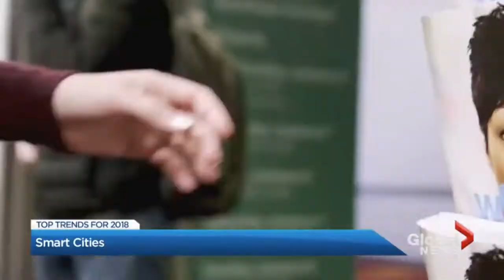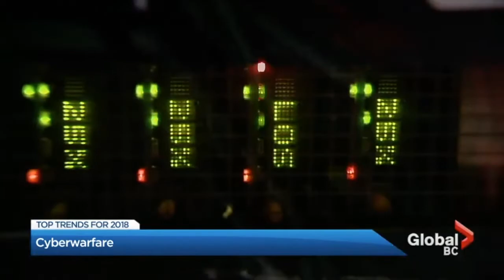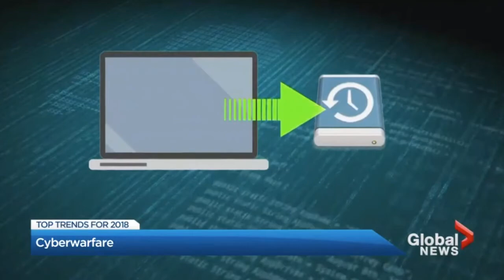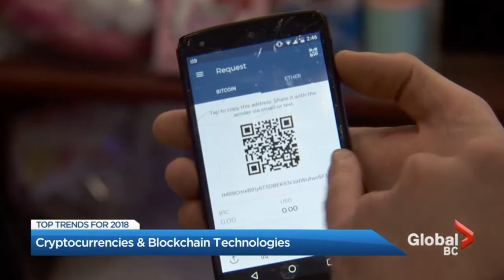2018, The Year of Radical Creativity - Nikolas Badminton on Global News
On January 9th 2018 Futurist Speaker Nikolas Badminton joined Global News studios in Vancouver to discuss key technology trends that we are seeing in 2018, the year of radical creativity. Artificial Intelligence in the home, smart cities, cyber warfare, and renewable energy.